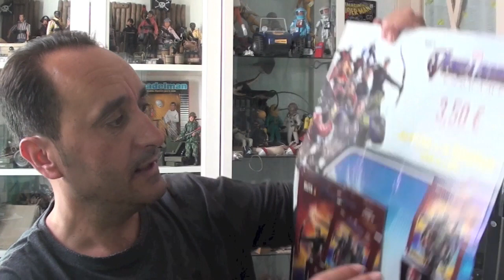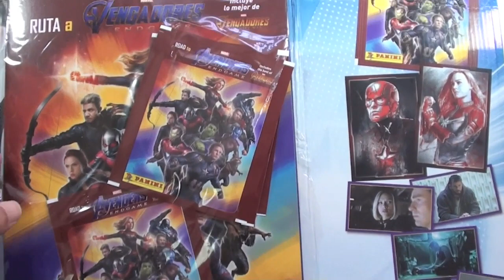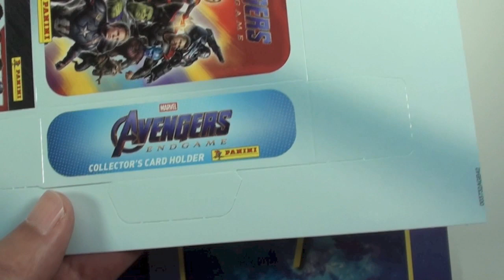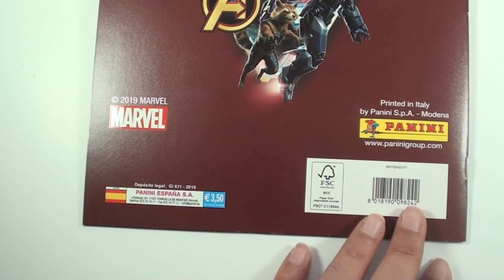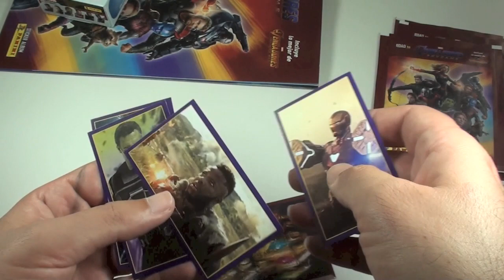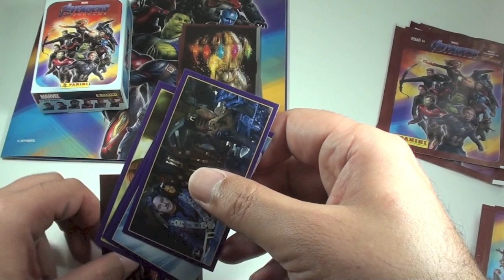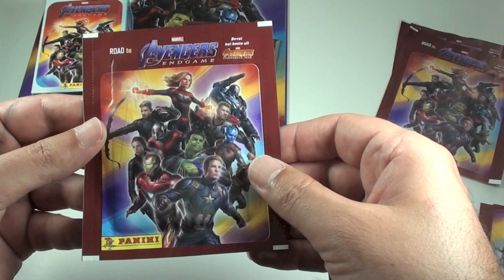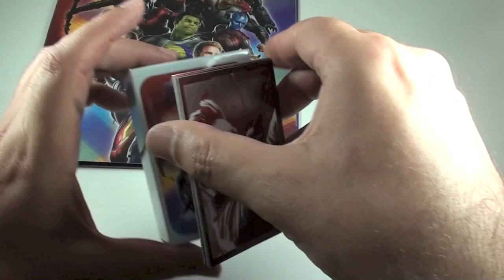ALBUM AVENGERS ENDGAME DE PANINI - ABRIENDO STARTER PACK Y SOBRES DE CROMOS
MIRA MIS OTROS VIDEOS:

STAR WARS

PLAYMOBIL

MADELMAN

GEYPERMAN

JUGUETES ANTIGUOS

FERIAS Y EVENTOS